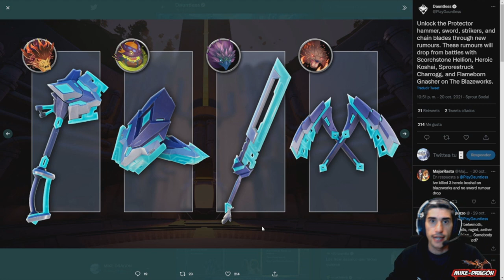¿Quieres hacer MUCHO DAÑO ? //// Dauntless Gameplay Español